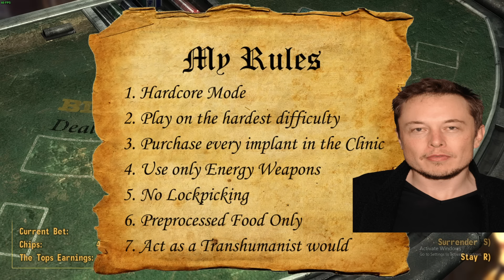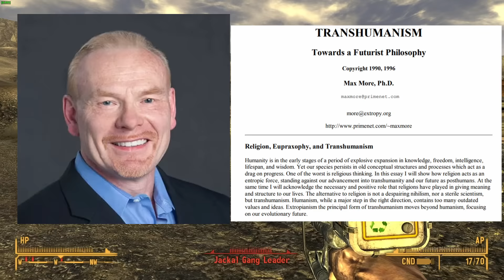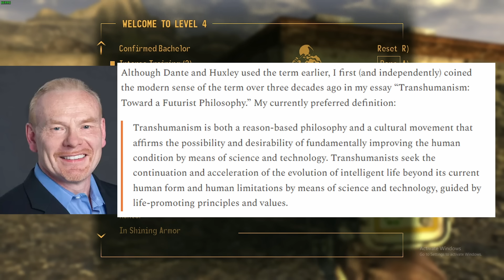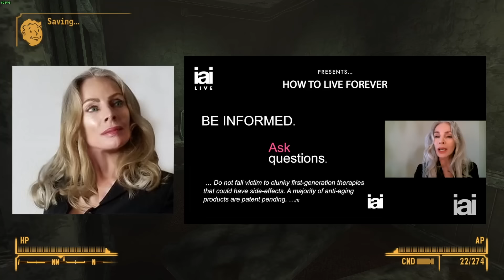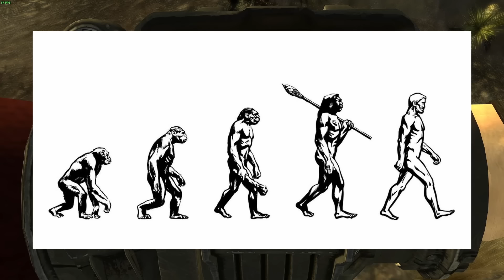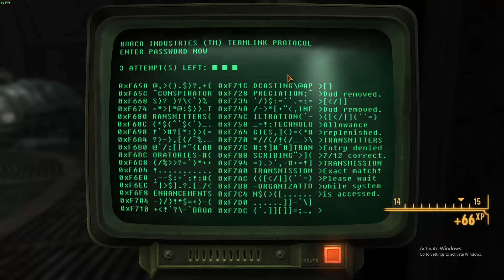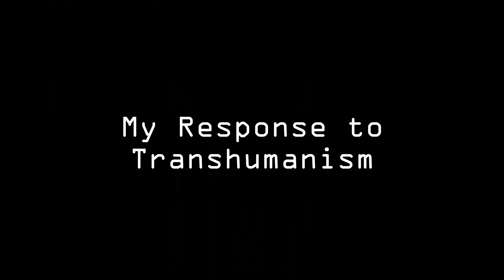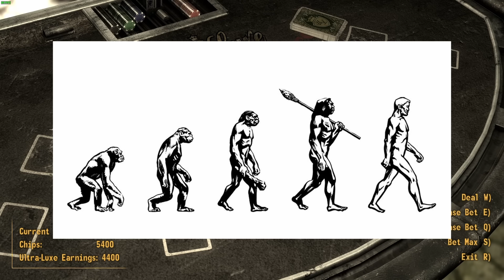How would a Transhumanist Play Fallout: New Vegas?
In this video I try playing Fallout New Vegas as a Transhumanist. This is part of an ongoing series where I play games with a specific philosophy in mind. We start our journey as Elon Musk and you'll have to just see where we end.

This is Chat GPT's Try:
"Hey folks, dive into this wild ride with me as we tackle Fallout: New Vegas in a totally different way. In 'Transcending the Mojave: A Transhumanist Odyssey,' I'm throwing myself into the Wasteland with a bunch of futuristic upgrades and choices that'll make your head spin.

We're talking cybernetic enhancements, cutting-edge tech, and a whole lot of 'should I or shouldn't I?' moments. Will I side with the tech-friendly factions or carve my own path to becoming the ultimate post-apocalyptic cyborg?

Join me for some real-talk discussions on gaming, philosophy, and the crazy potential future of humanity in the Mojave. It's a rollercoaster of decisions, consequences, and a ton of laughs. Let's see just how far we can push the limits in 'Transcending the Mojave: A Transhumanist Odyssey in Fallout: New Vegas.' Ready for the chaos? Let's do this!"

00:00 - Intro
00:28 - Guidelines for the Run
02:50 - Character Creation and Goodsprings
04:41 - Elon Musk and Transhumanism
05:39 - ED-E and Primm Slim
07:18 - Transhumanism 101
10:24 - Fly Me To The Moon
14:16 - Personal Morality in Transhumanism
16:34 - Veronica and Boulder City
18:35 - Evolution and Transhumanism
21:49 - Mr. House, Freeside, and the Strip
26:27 - Political Morality in Transhumanism
29:19 - Jacobstown and the Boomers
31:42 - Utilitarianism and Hedonism
33:41 - The Brotherhood and the Battle of Hoover Dam
37:33 - My Response